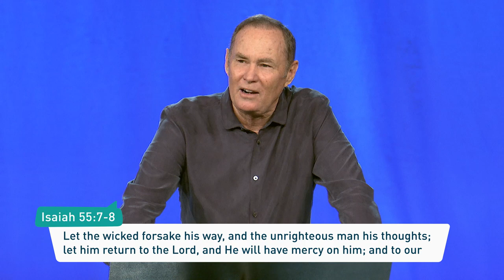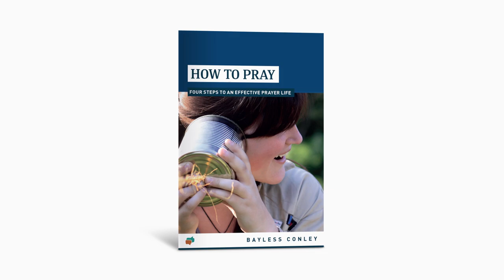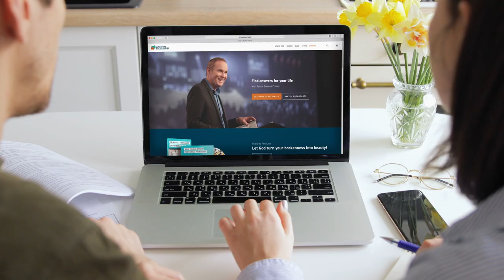Change Your Thoughts, Change Your World (1/2) | Bayless Conley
How we think and what we think sets the course for our lives. That's why we must embrace God's thoughts.

And in part one of his message "Change Your Thoughts, Change Your World," Pastor Bayless Conley shows you what happens when you let go of your thoughts and embrace the thoughts of God.

You'll discover that you don't have to be stuck where you are now and how God's thoughts bring freedom, joy, peace, fruitfulness, mercy, and much more to your life.

Be encouraged when you watch today.

Reinvigorate your prayer life with Pastor Bayless' booklet, "How to Pray"

Chapters:
00:00 Intro
01:01 A word from Isaiah 55
16:11 Change the thought that you are stuck
23:39 Change the thought that the enemy has the upper hand
25:07 Outro
26:38 Next time on Answers with Bayless Conley